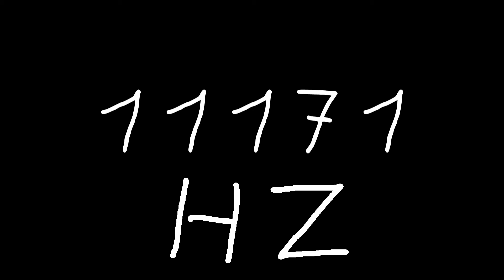11171 hz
Just sound.

chords
sounds
noise
tone
noises
tones
audio
wave
waves
sin
sine
sinus
sinoid
heart
heartbeat
resonancy